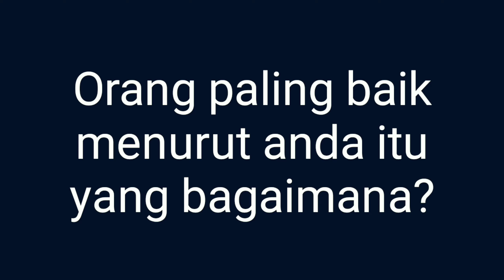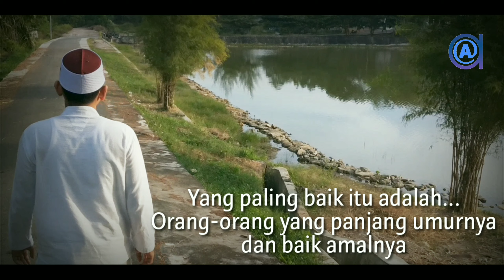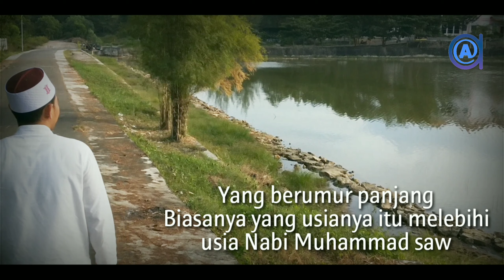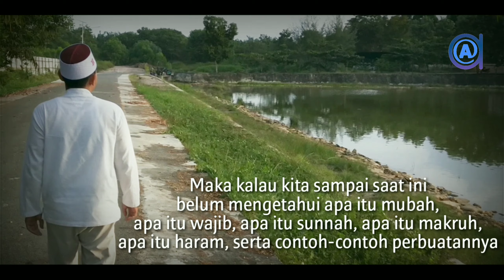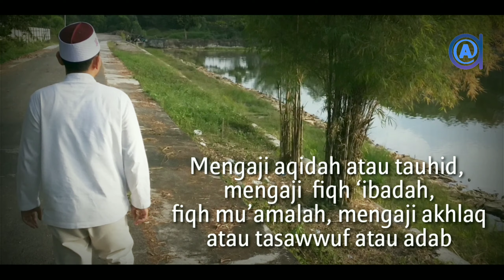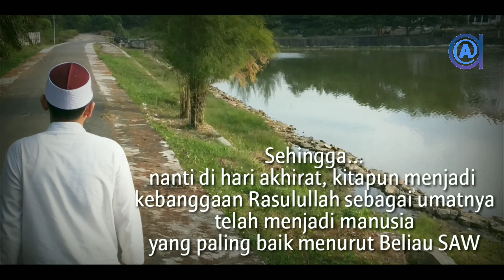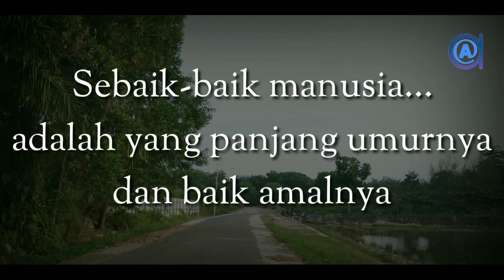Orang Paling Baik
SEBAIK-BAIK MANUSIA

1. Orang yang panjang umur dan baik perbuatannya
عَنْ عَبْدِ اللَّهِ بْنِ بُسْرٍ رضي الله عنه أَنَّ أَعْرَابِيًّا قَالَ يَا رَسُولَ اللَّهِ مَنْ خَيْرُ النَّاسِ قَالَ «مَنْ طَالَ عُمُرُهُ وَحَسُنَ عَمَلُهُ» رواه الترمذى
“Wahai Rasulullah, siapakah sebaik-baik manusia?” beliau menjawab: “Siapa yang paling panjang umurnya dan baik amalannya.”
Baik dalam hal hidup di dunia:
1) Diberi umur panjang
2) Banyak amal baik yang sudah di buat dalam usia yang panjang itu